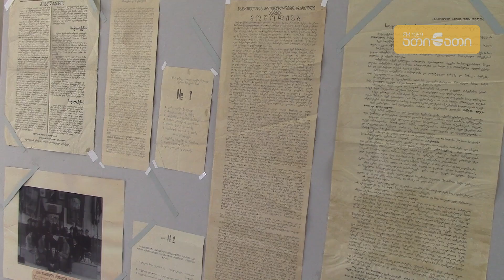ზუგდიდში დამოუკიდებლობის დღის შესახებ ფონდებში დაცული უნიკალური მასალები გამოიფენა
რადიო "ათინათი"